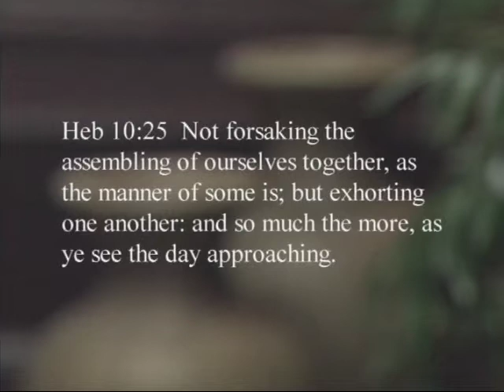DE Level02 Lesson04 (The Importance of Christ's Church)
Discipleship Evangelism 48 lessons, walks you step by step from a new believer to a mature christian. These lessons were compiled and taught by   Don Krow and Andrew Wommack.